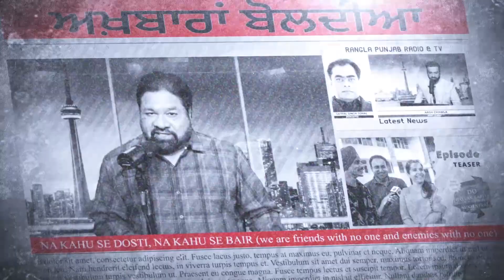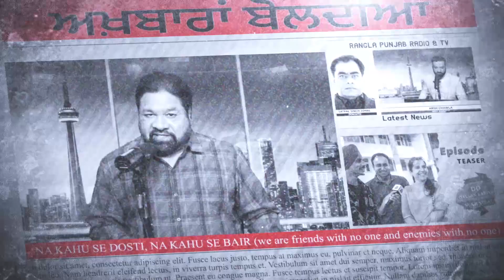ਅਖਬਾਰਾਂ ਬੋਲਦਿਆਂ || ਰੰਗਲਾ ਪੰਜਾਬ ਰੇਡੀਓ ਅਤੇ ਟੀਵੀ || Rangla Punjab Tv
LIVE 🔴 RANGLA PUNJAB RADIO ||       || LATEST NEWS
RANGLA PUNJAB
MONDAY TO FRIDAY 9am to 10am LIVE ON
MONDAY TO FRIDAY 8pm to 12am
SATURDAY 5pm to 8pm
SUNDAY 1pm to 4pm
ਅਖਬਾਰਾਂ ਬੋਲਦਿਆਂ || ਰੰਗਲਾ ਪੰਜਾਬ ਰੇਡੀਓ ਅਤੇ ਟੀਵੀ
"Keywords"

Tags-
canada news,
canada news live,